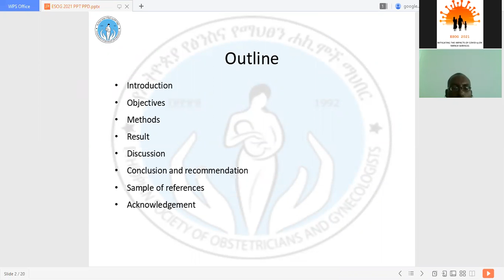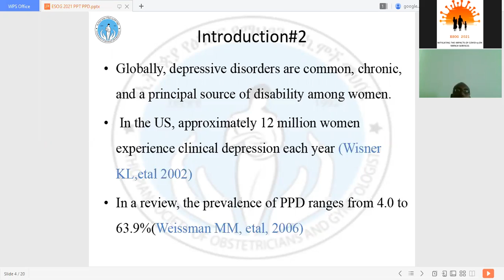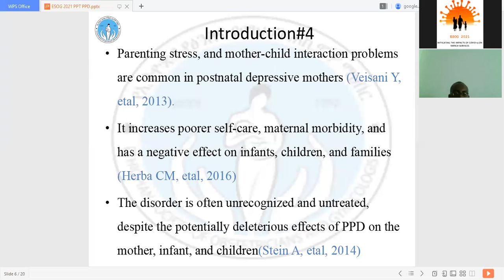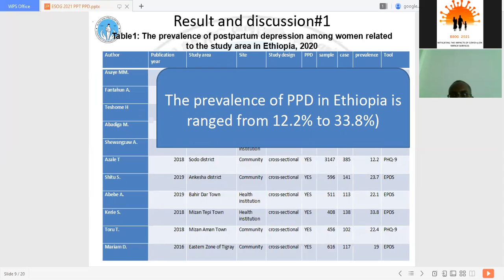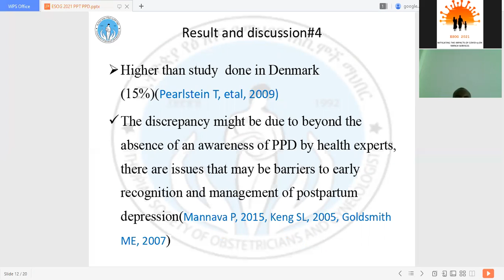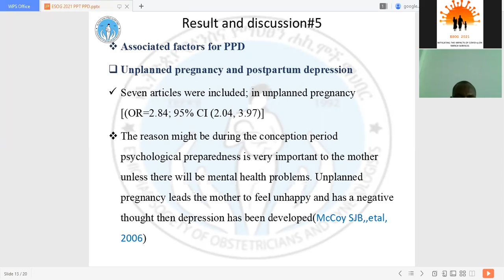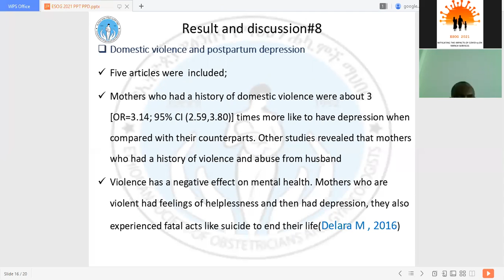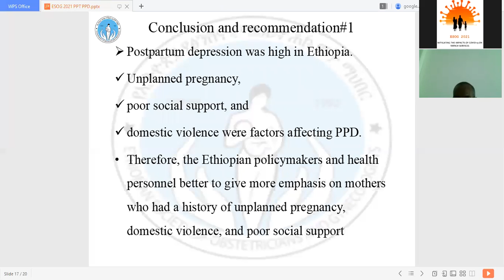Prevalence and Associated Factors of Postpartum Depression in Ethiopia: A Syst. Rev. & Meta-Analysis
One of the presentations at the Scientific Session of ESOG2021 Conference by Tadele Amare